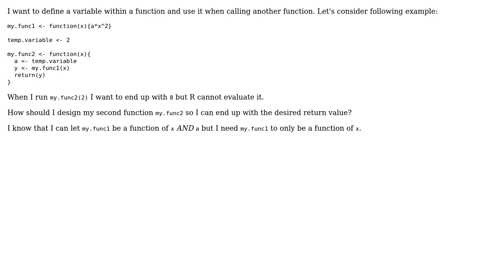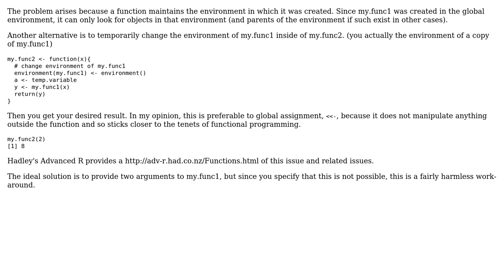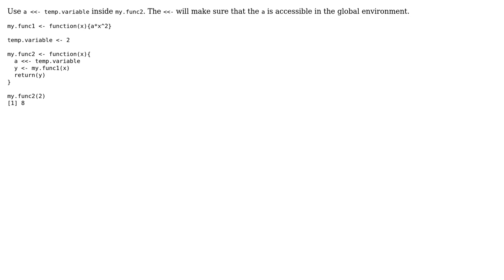How to define a variable within a function and use it to call another function? (2 Solutions!!)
How to define a variable within a function and use it to call another function?

With thanks & praise to God, and with thanks to the many people who have made this project possible! | Content (except music & images) licensed under CC BY-SA | Music | Images & others | With thanks to user lmo user k.dkhk user Andrew Gustar and the Stack Exchange Network Trademarks are property of their respective owners. You are responsible for your own actions.